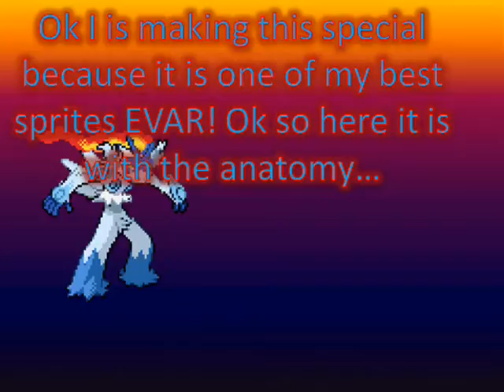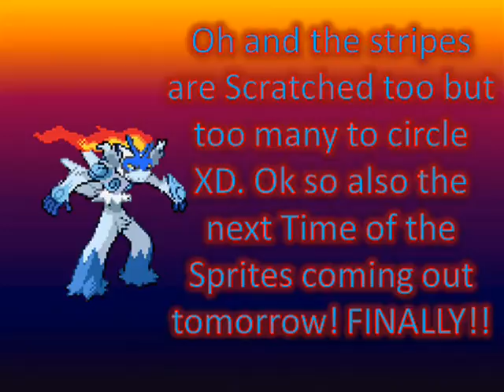Warrior Snake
YAY!!!

By: B.o.B.